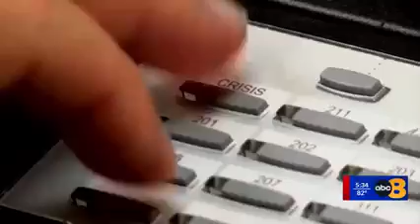ABC: Cárdenas Calls for More Funding for 988